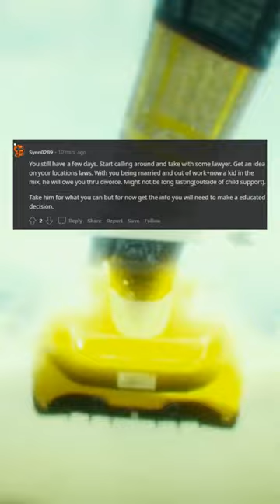I saw my husband caught with a woman in a picture while scrolling a local influencers IG He was supp